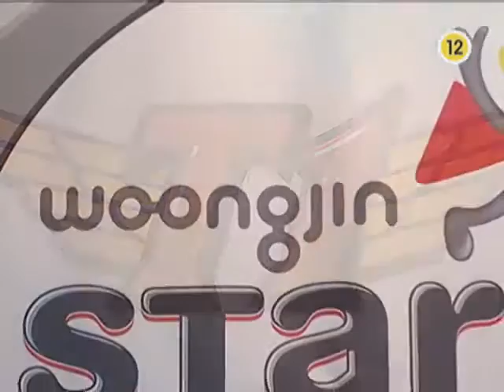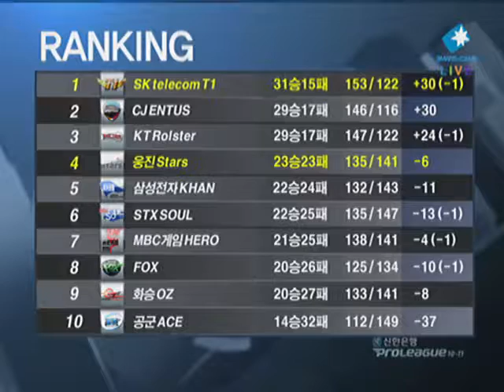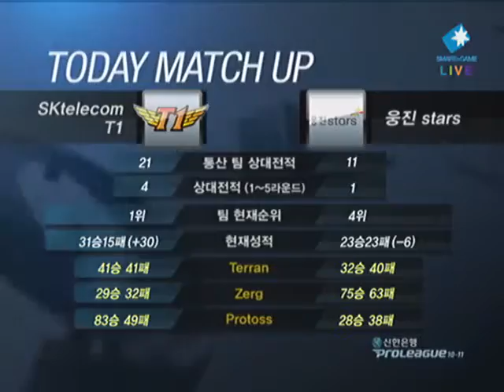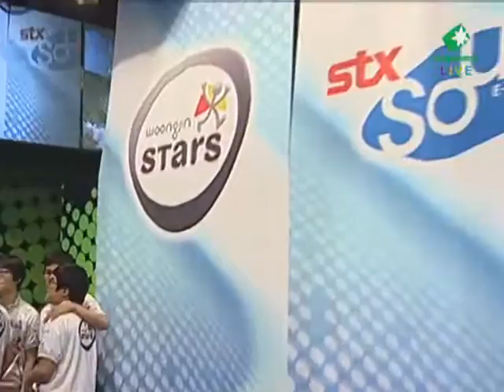[2011.06.07] 신한은행 프로리그 10-11 6라운드 1주차 4경기 SKT vs 웅진 1세트 (네오아즈텍) 정명훈(Terran) vs 김명운(Zerg)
신한은행 프로리그 10-11 6라운드 1주차 4경기 SKT vs 웅진 1세트 (네오아즈텍) 정명훈(Terran) vs 김명운(Zerg)